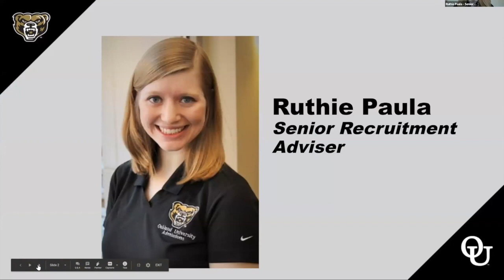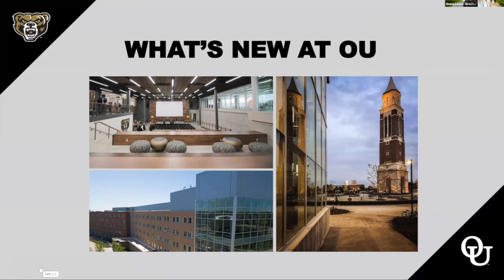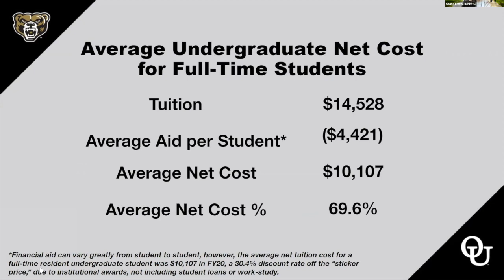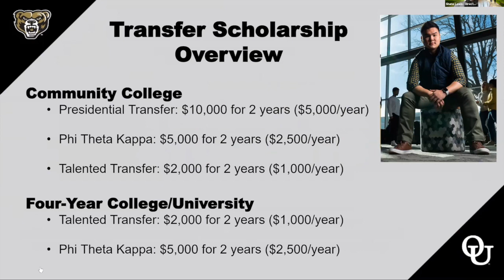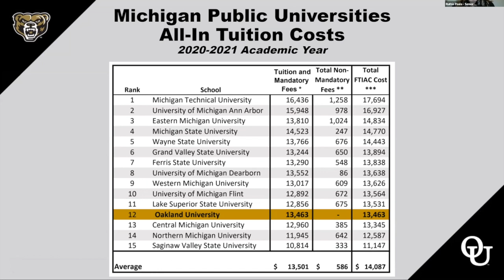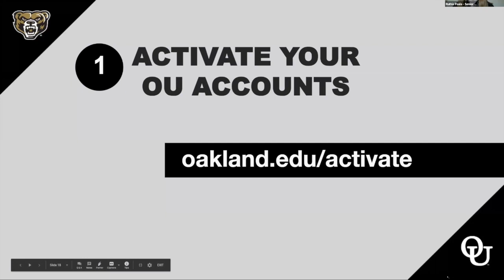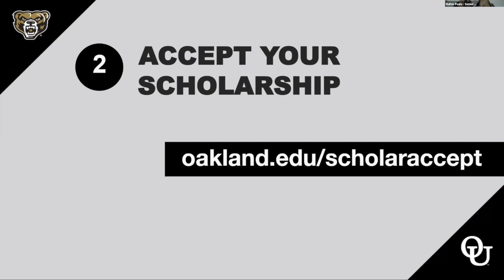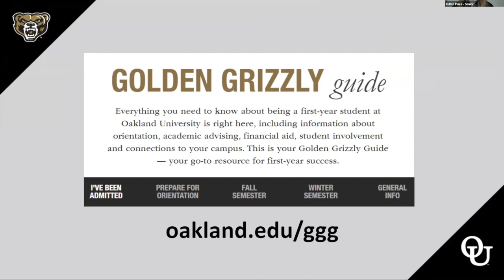Welcome Reception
Congratulations on being admitting to Oakland University! Join us in a celebration just for you to celebrate the huge accomplishment of being accepted to a university! Information on scholarships, financial aid, and what to do after being admitted will also be dicussed in this fun filled event!